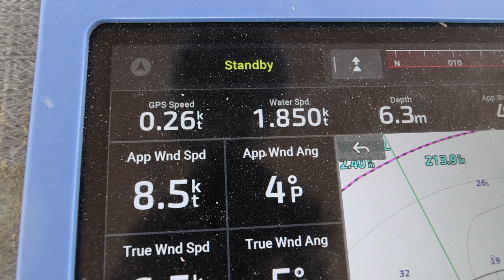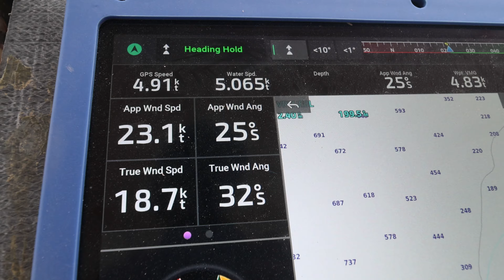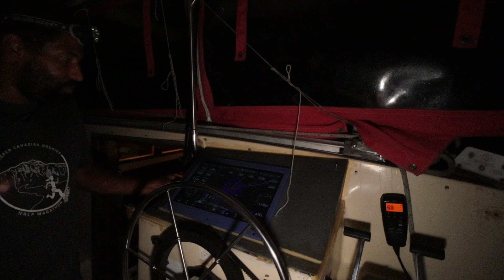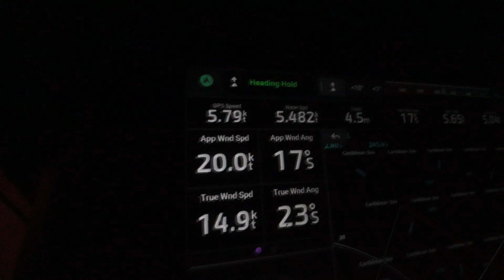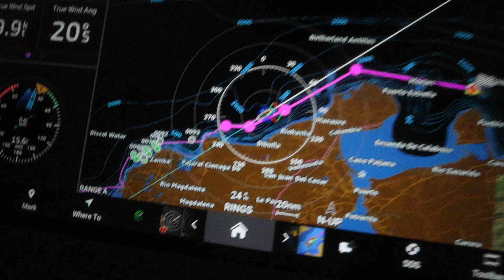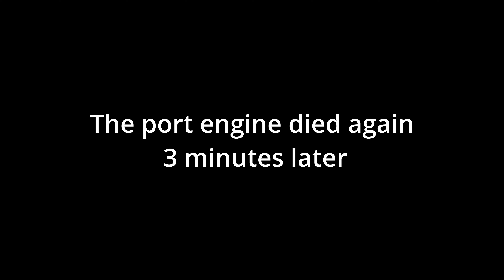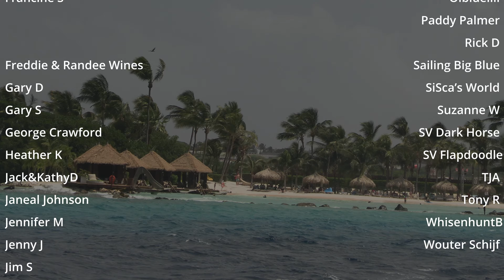DISASTER sail from Colombia to Aruba [Ep. 65]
Up wind, against waves and current, we tried to go the wrong way.
When you do that things will break!

In this video we sail from Colombia to Aruba. It will be heavy wind/waves on the nose and a current that is sometimes over 2 knots. right on the nose

Don't forget that we are in real time! What you see in our videos, just happened this week. So if you have any tips or advice or questions or comments then let us know!

P.S. Coconut will be rejoining Supernova soon, she just needed time to recover, have her surgery, get all her travel vaccines, microchip and pet passport. She will be coming back to the boat as our full time Captain once we have bashed across the Caribbean sea to Grenada. She was quite happy to miss this leg of the journey, but is excited to be coming back home soon!

We make an extra full length real time video each week for our Patrons!

We hope you enjoy watching this video, as much as we enjoy bringing you along for the adventure. We read every comment and will write back (it may take a bit... but we will get to them all just as soon as we can!).

We LOVE hearing from you all and we are getting heaps of encouragement from all the views, likes and comments. We have big plans, adventure hard and move fast.

Yvette🦘 and Darcy🍁
...and Coconut!
Sailing Supernova ⛵